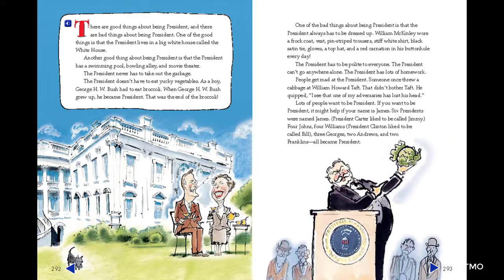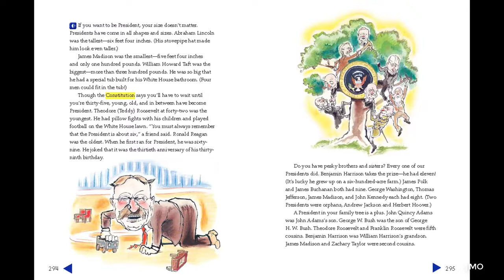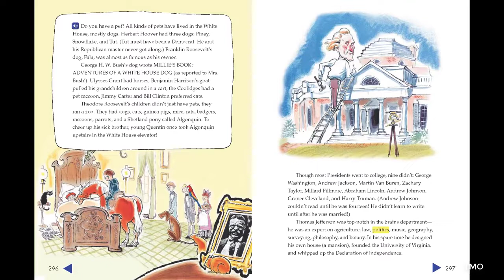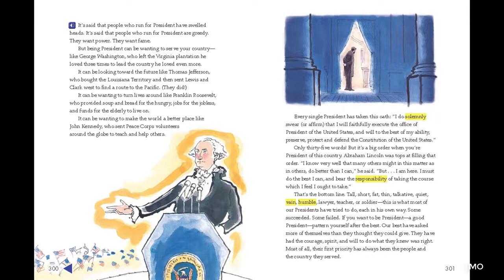So You Want To Be President